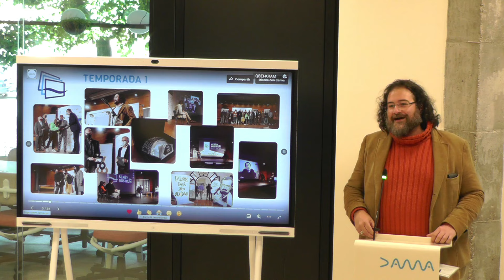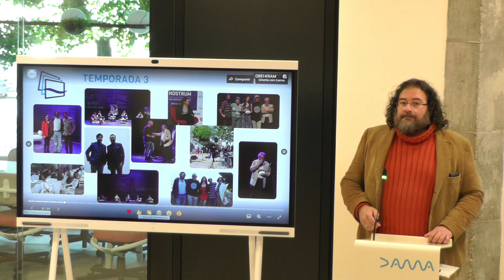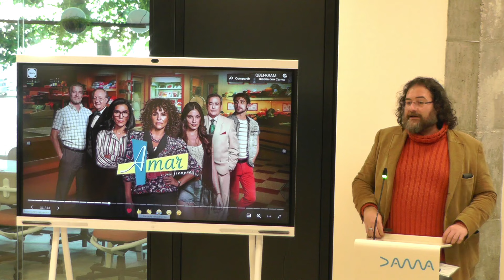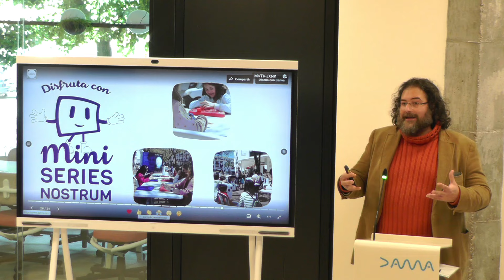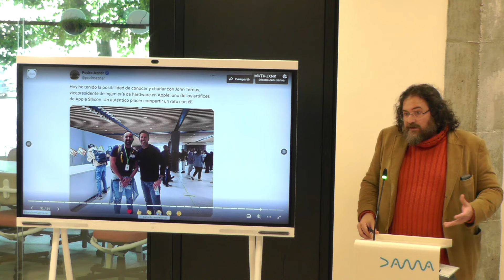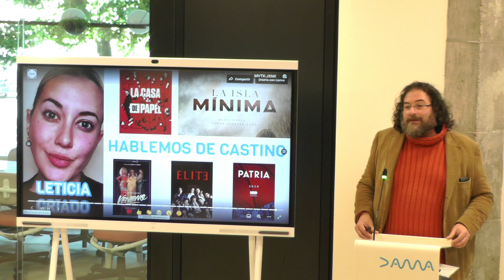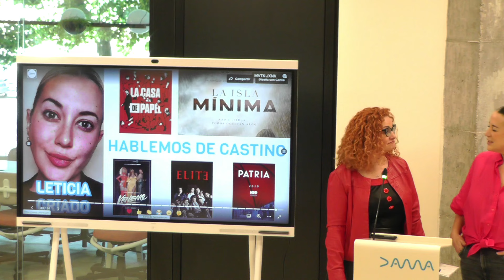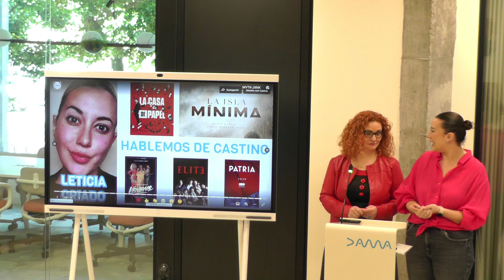Presentación en la sede de DAMA de la IV edición del Festival Series Nostrum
Presentación en la sede de DAMA en Madrid de los ganadores de la IV edición del Festival Series Nostrum de Elche y de un primer avance de su programación